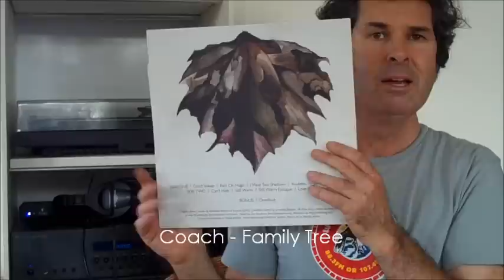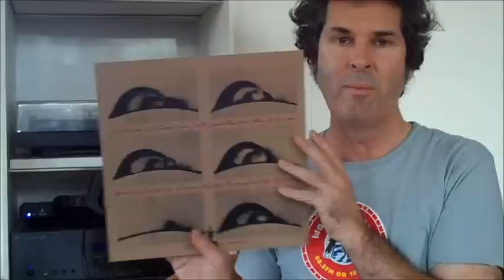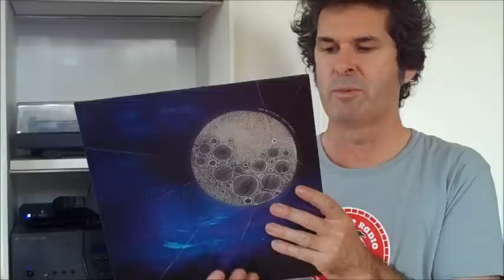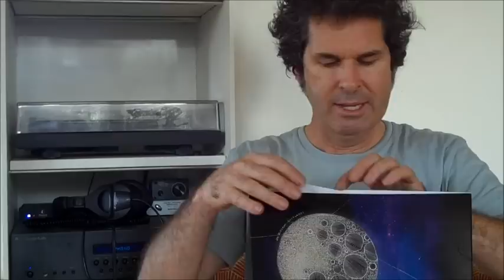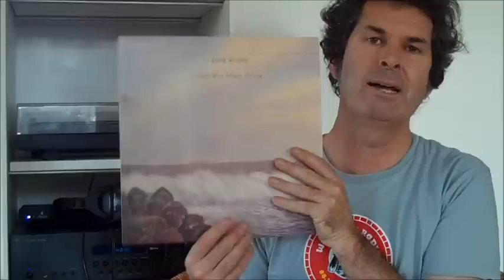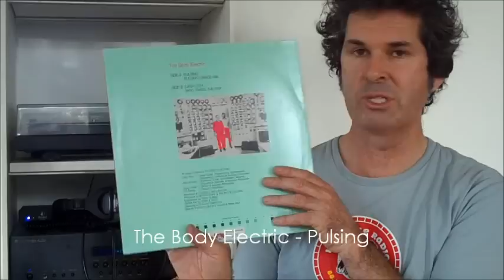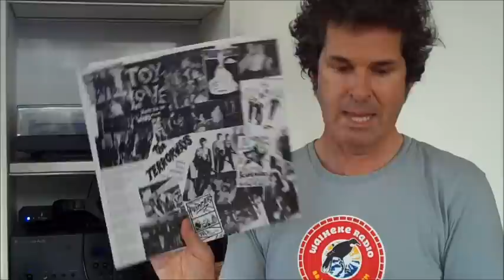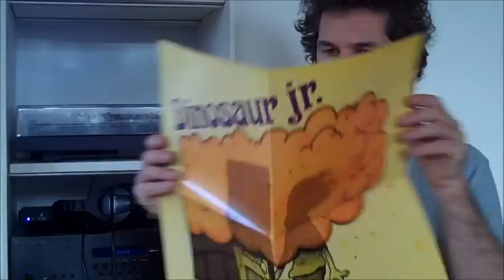Recent Vinyl #20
Recent new and second hand vinyl finds - all but one by New Zealand artists.